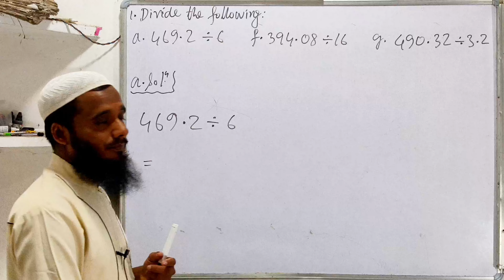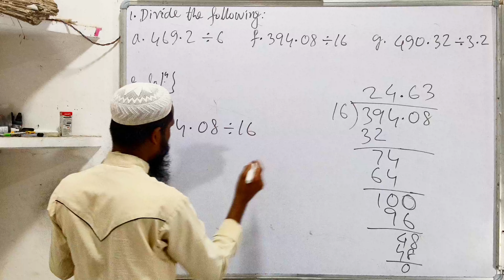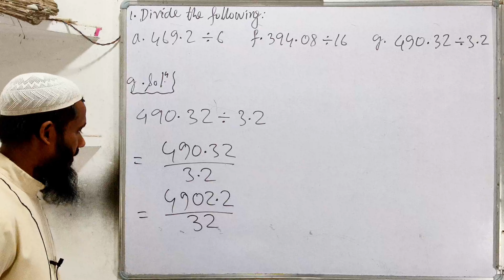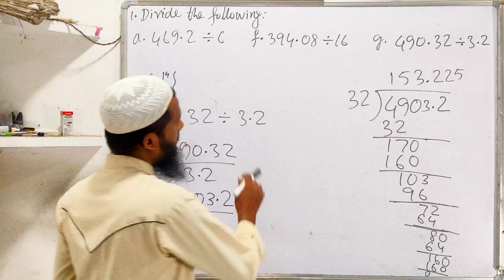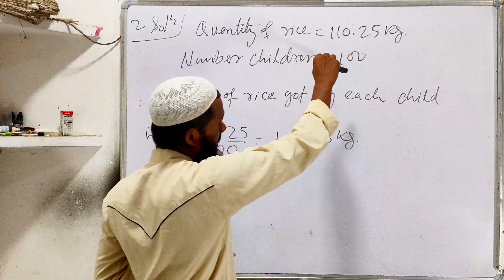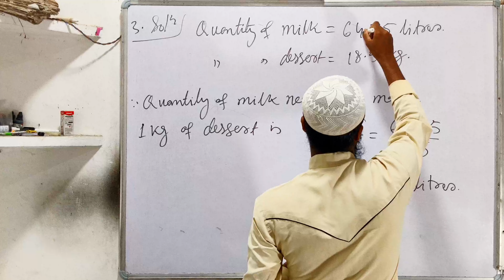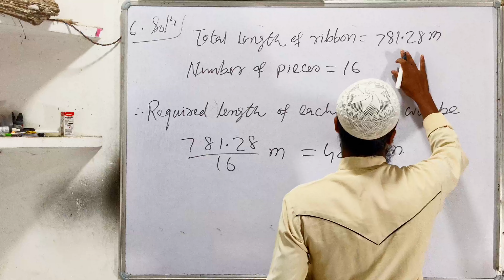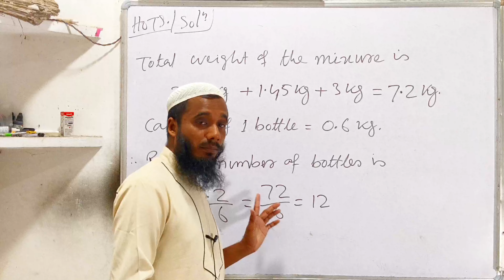Class 5 Maths Xpress Exercise 5.6 | Division of Decimals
Class 5 Maths Xpress Exercise 5.6 | Division of Decimals | Maths Xpress | Class 5 | Decimals | Maths | Chapter 5